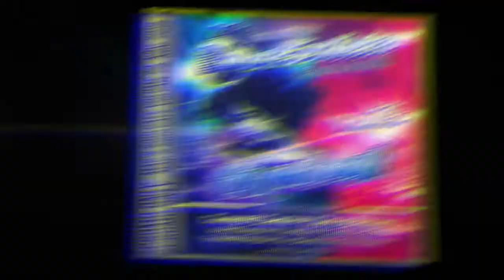Mac`s SoulCafe, The finest in Soul and RnB Vol.29. Just good music!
New music is on the way, don't miss it!
Mac’s SoulCafe Vol.29, 11.2019 “Just good music!”
Another 60 minutes of the finest in Soul and RnB.
Streaming 24/7 around the globe, reaching 177 countries.
Fantastic tunes by:
Bey Bright
Diamond Ortiz
Cornell Carter
Kara Marni
Kwaye
Jay Lamont
Chris Brown
Blez
Goldie Alexander
Raquel Rodriguez
Mac`s-SoulCafe, The finest in Soul and RnB
Cleveland, Ohio, USA
Mixcloud.com – making radio better!